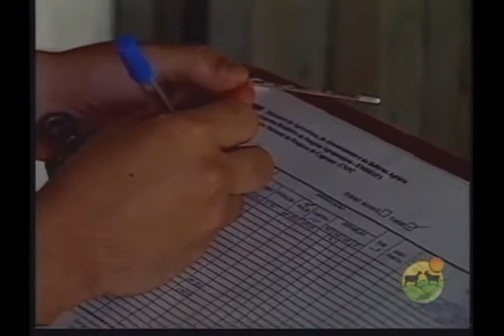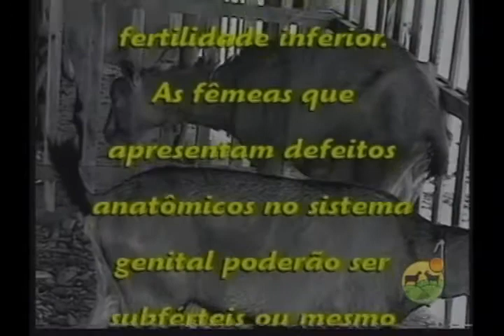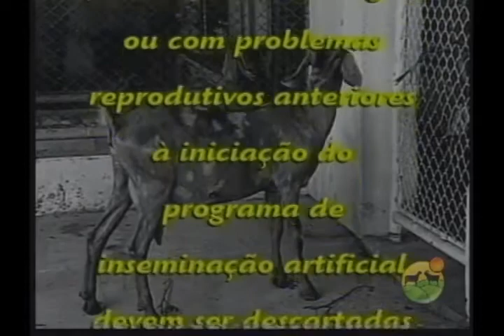TV do Berro - Requisitos para Inseminação, pela Embrapa Caprinos